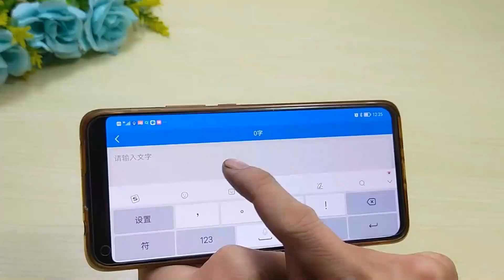做一款奇怪的ABC字母拉链盲盒，有趣引线拔开，过程弹开太帅气